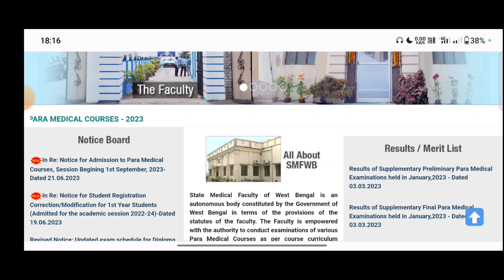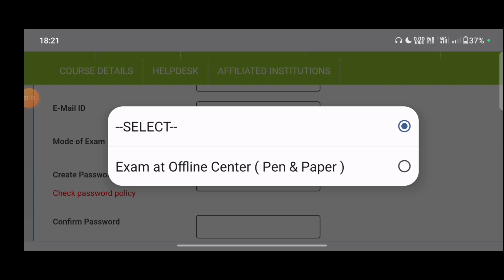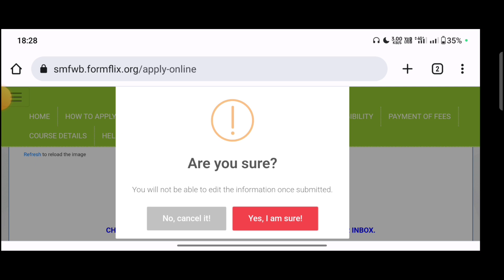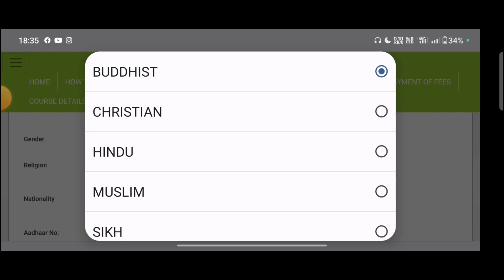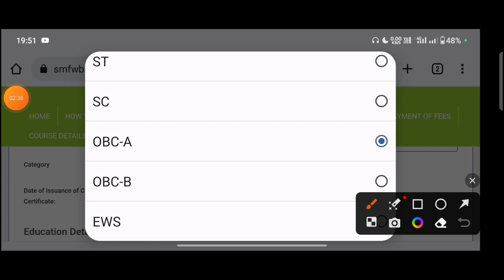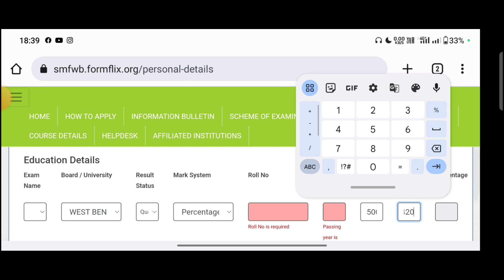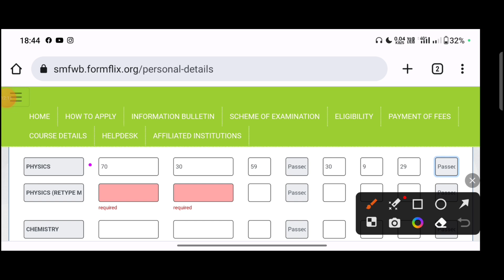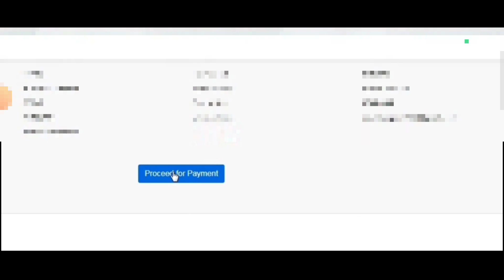SMFWBE ONLINE APPLICATION FORM FILLUP 2023/ PARAMEDICAL EXAM 2023/ SMFWB PARAMEDICAL ADMISSION 2023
TITLE:-
SMFWBEE ONLINE APPLICATION FORM FILLUP 2023
PARAMEDICAL EXAM 2023
SMFWB PARAMEDICAL ADMISSION 2023

GOVT. & PRIVATE PARAMEDICAL COLLEGE LIST
SMFWBEE 2023 APPLICATION FORM
SMFWB FORM FILLUP 2023
SMFWB FORM FILLUP DATE 2023
SMFWBEE 2023
SMFWB NEW UPDATE 2023
PARAMEDICAL ADMISSION RELATED MOST IMPORTANT COMMENTS ANSWER
SMFWB INFORMATION BULLETIN 2023
SMFWB COURSE DETAILS 2023
SMFWB COURSE FEE 2023
SMFWBEE 2023 ALL INFORMATION
SMFWBEE CUT OFF MARKS 2023
SMFWB SAFE SCORE 2023
PARAMEDICAL COURSE 2023
PARAMEDICAL CUT OFF 2023
SMFWB EXAM SYLLABUS 2023
SMFWB ELIGIBILITY CRITERIA 2023
SMFWB 2023 EXAM PREPARATION
SMFWB EXAM 2023 SYLLABUS CHAPTER
SMFWBEE 2023
SMFWB PREPARATION 2023
SMFWB SYLLABUS 2023
SMFWB PREVIOUS YEARS QUESTION 2023
PARAMEDICAL COURSE 2023